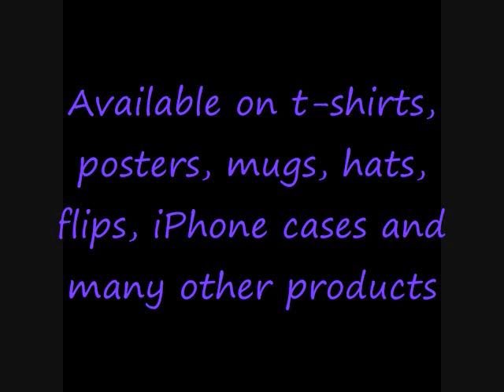Fringe Commercial T-shirts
This video is to show off some of the Fringe T-shirts -and other products- that the online store Thought Provoking Shirts carries. We love Fringe and think it is one of the greatest shows to ever be on televison. It has the right mixture of science fiction laced with often gruesome creatures or diseases of the week and for those of us that continue to tune in regularly we find that even the littlest details are part of the greater pattern. Peter Bishop, Olivia Dunham, and of course Walter Bishop draw us in with their sometimes heroic but occasionally flawed attempts to save the two universes from the next Fringe Event. See our whole collection of Fringe products
All designs are copyright Thought Provoking Shirts.